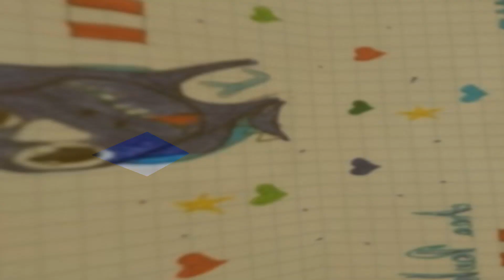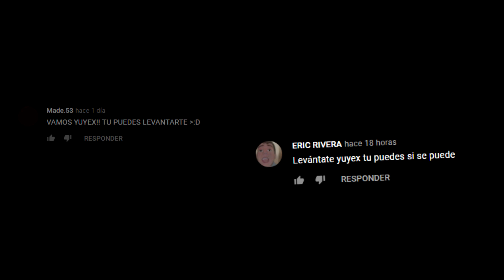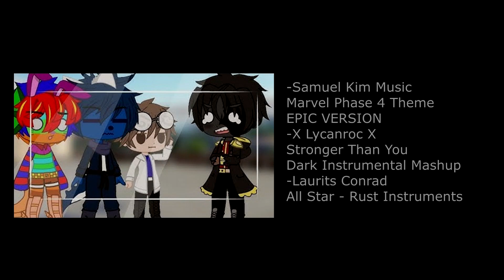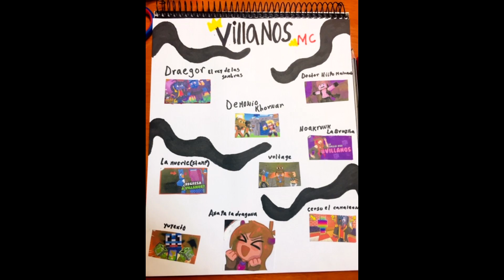YuyexTo FINAL | MINI PELICULA | VillanosMC -Animación Minecraft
-Yuyex en busca de una solución con su AlterYuyex y acabar todo esto de una vez ,tendrá un gran complicación ya que AlterYuyex logra salir de forma física y ahora busca acabar con Yuyex y crear un nuevo mundo , pero Yuyex luchara hasta el final cueste lo que cueste.

Los Amo 65 Millones